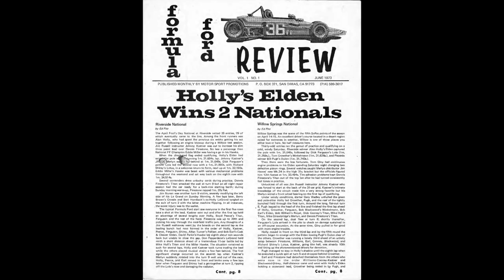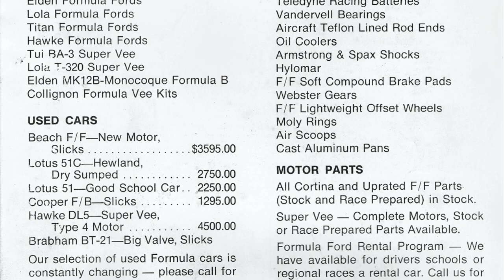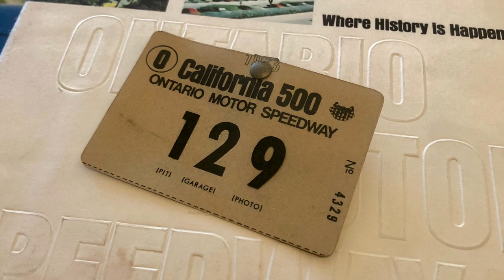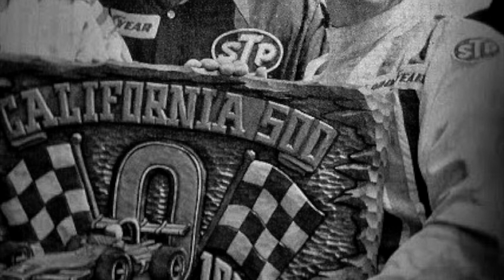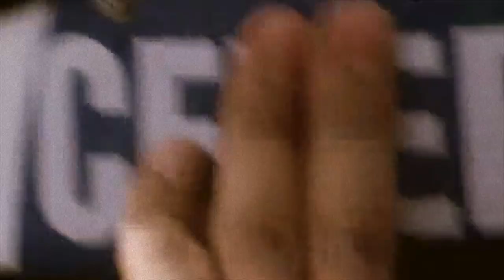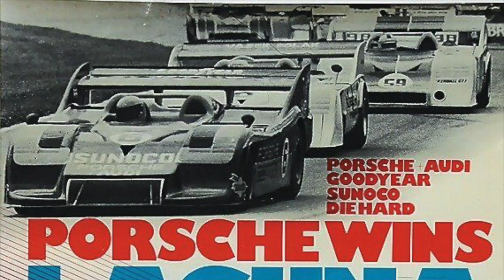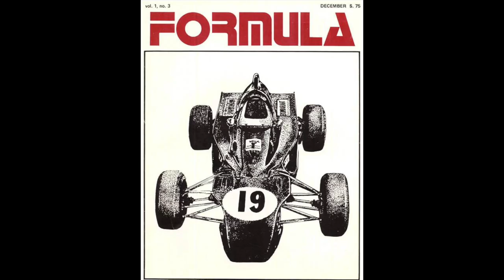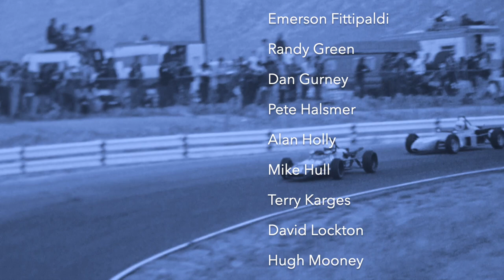Forging Ahead Chapter 3: Fire and Rain - The tragic 1973 Indy 500 and the amazing Porsche Can-Am car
This includes original home movie film from the 1970s as well as period promotional film footage of the tragic 1973 Indy 500 and the early days of SCCA Formula Ford and also Penske Racing's quest to win the SCCA Can-Am Championship with the mighty Sunoco Porsche 917/30. This is the true origin story of RACER magazine, Racer Studio and RACER.com.

Follow the credential-forging teenaged exploits of RACER magazine founder Paul Pfanner as he and his friend and co-conspirator Mike Vannatter enter their first full year of working in racing in 1973. Events beyond their control soon begin to impact everything in their lives but they continue to move deeper into the sport, helped along the way by some famous and soon-to-be-famous racers who made them feel welcomed.

Forging Ahead, Chapter 1 began production on March 28, 1971 and took "only" 18,059 days of development whereas Chapter 2 took just 75 days to complete and Chapter 3 premiered just five days later so we are learning how to go faster while constantly improving — which is what racer’s do.